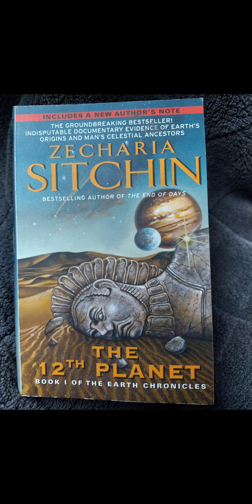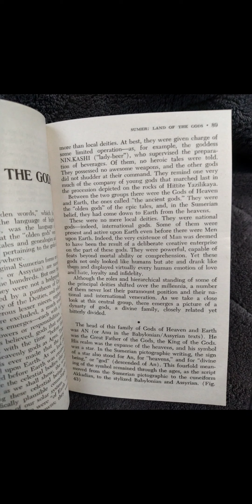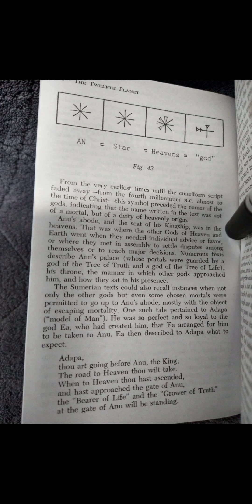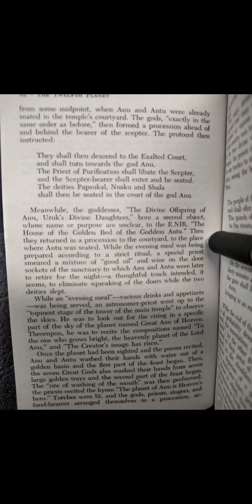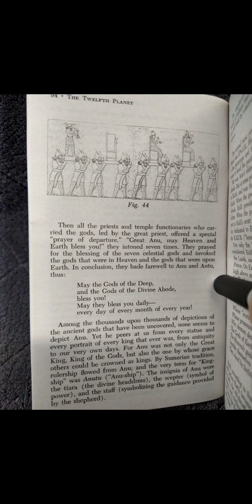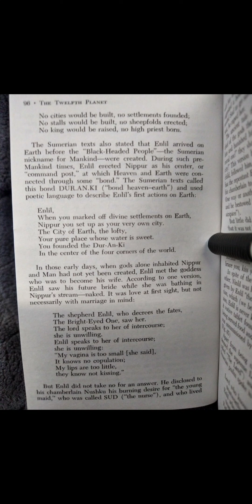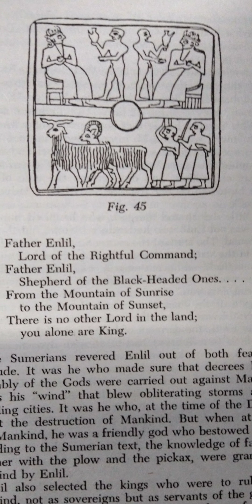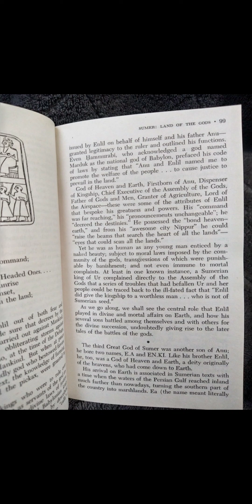The 12th Planet By Zecharia Sitchin, Chapter 4 Part 1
PLEASE EXCUSE the interference on the , clears up shortly. Working on getting a new 🎙️😂. Sorry, and as Always, Thank You 💓🧲💓🌎🌏🌍💓🧲💓